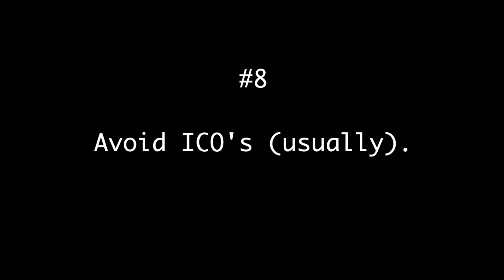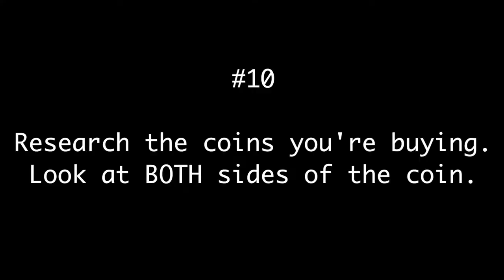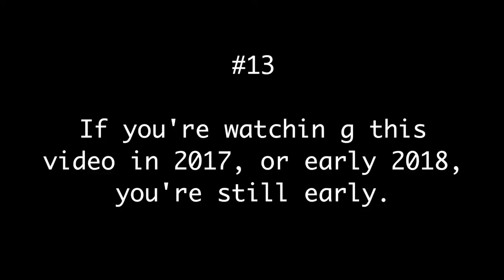Making Money with Cryptocurrencies